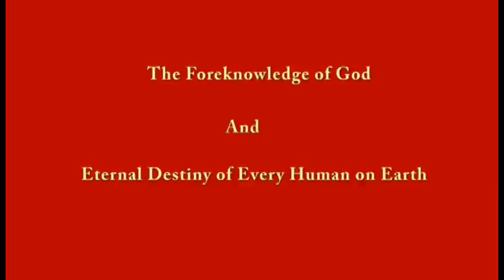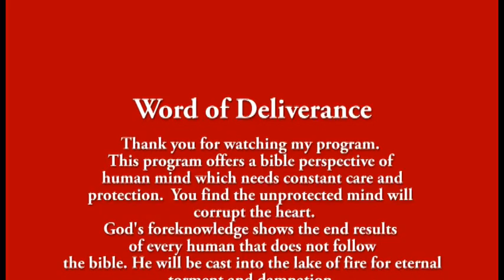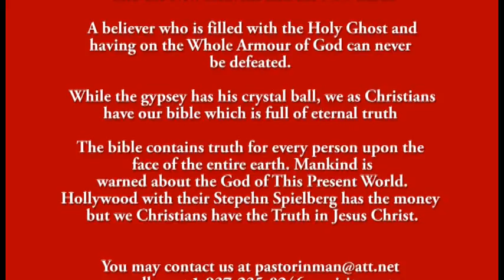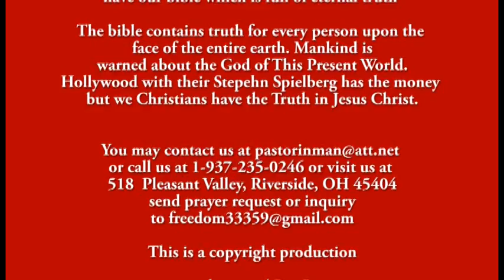The Foreknowledge of God, Word of Deliverance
The foreknowledge of God is shown through the scriptures as God being omniscient and knowing the end of every person by looking at his footsteps of life.